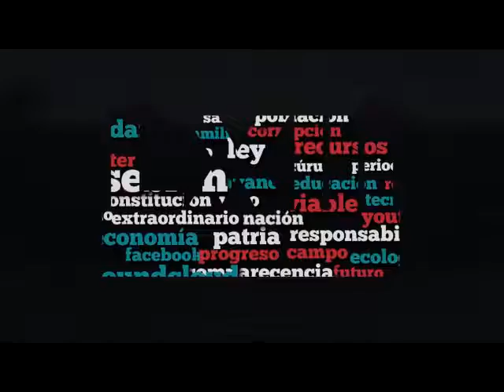Dip. Candelaria Ochoa (MC) - Ley de Ingresos 2018 (Reservas)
La Dip. María Candelaria Ochoa Ávalos (MC) propone que el 1% de las regalías de las mineras se destinen a las comunidades afectadas. Asimismo, plantea establecer los precios máximos del gas licuado.